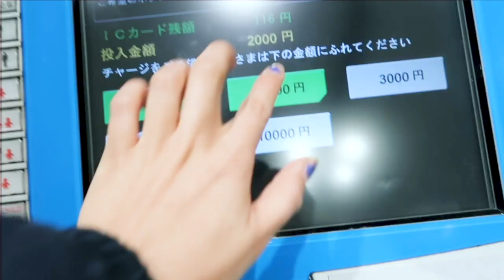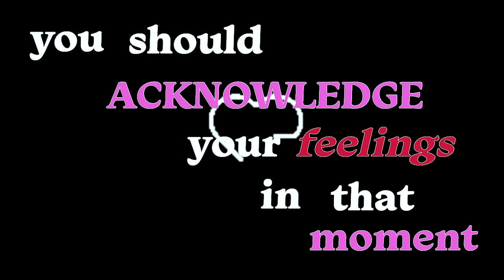moving to Japan by myself at 18 to study abroad changed my life | Doshisha University Student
I moved to Japan when I was 18 years old to attend a university in Kyoto & it was probably the best decision I’ve ever made.
I’m currently a college student at Doshisha University, but choosing to study abroad in Japan really did change my life.

Growing up in sunny Los Angeles, I never ever considered moving to a different place.

I don’t think I realized how big of an impact studying in Japan would have on my life, but I’m so glad my hunger for adventure & insatiable curiosity took over to help me make this decision.

I know, I know, moving to a foreign country by yourself is scary.
It’s much easier said than done.
But coming from a person that willingly chose to live in a different country alone (Japan & The Netherlands), there’s no better way to understand who you truly are as a person than to take the leap of faith to dive into the unknown.

The first step is always the hardest, but once you take that first step, the only thing you have to do is to keep moving forward.
You can do whatever you desire to do in life.

Xx,
Mana
who the heck is mana?
┗ i'm a 5'3" (162cm for all you non-Americans out there) japanese-american! I’m a sucker for sunsets, a lover of chocolate covered pretzels, & a travel addict.

MUSIC.